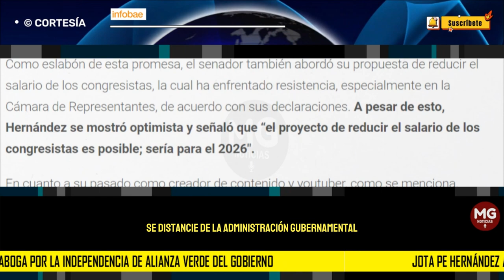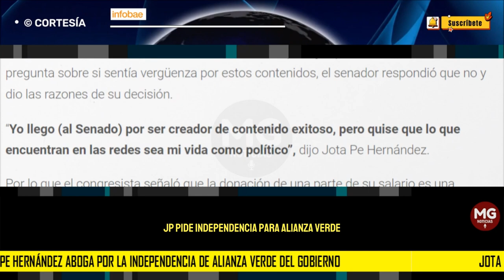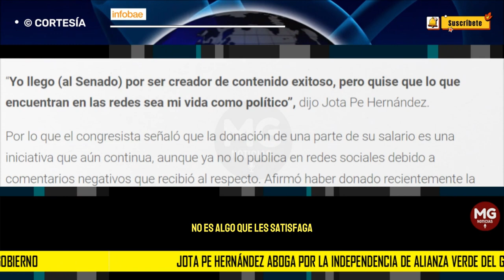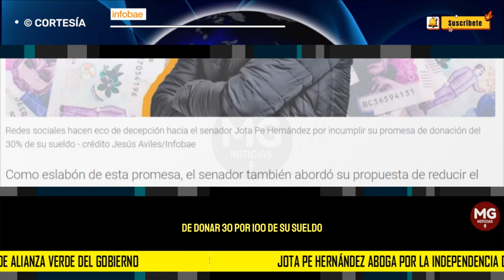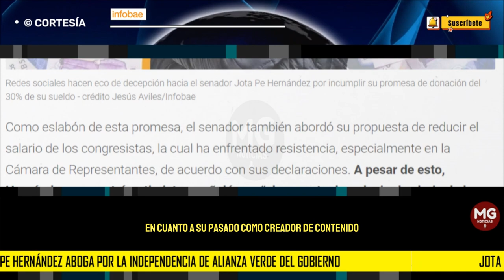🟢 JOTA PE HERNÁNDEZ ABOGA POR LA INDEPENDENCIA DE ALIANZA VERDE DEL GOBIERNO PETRO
Jota Pe Hernández aboga por la independencia de Alianza Verde del Gobierno: “No debería ser una notaría”
Durante una entrevista, el senador expresó el deseo de que su partido político se distancie de la administración gubernamental porque esté no protege las fuerzas públicas y otras razones
INFOBAE